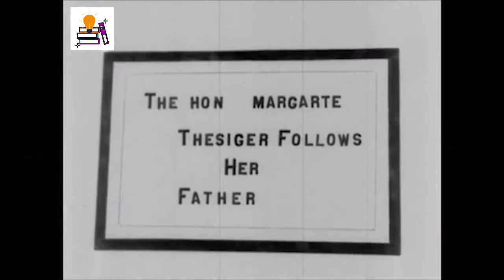First Fighters Aircraft arrive in Kolkata India from England in 1917 || Old Video of India 1917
This is the old video taken in 1917 during British rule in India. This Fighter Aircraft was first landed in Kolkata in 1917 from England. The Viceroy General of India Frerik Thesiger along with his wife and his daughter arrived to welcome the aircraft.
This is the old video of kolkata India. In 1917 India was under British rule.
Facts & Knowledge Channel